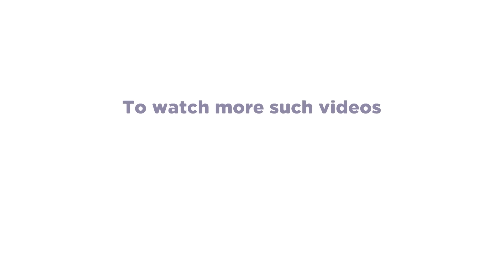'എന്നോട് നീ ഇരുന്താൽ'....എന്റമ്മോ! എന്താ ഫീൽ! | Super 4 Season 2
ഇല്ലാത്ത പെൺകുട്ടിയെ ഓർത്തു പാടിയപ്പോൾ ഇങ്ങനെ..!അപ്പോൾ പ്രണയം ഉണ്ടായിരുന്നെങ്കിലോ?😱

Super 4 Season 2 || Saturday & Sunday @ 8 PM || Mazhavil Manorama